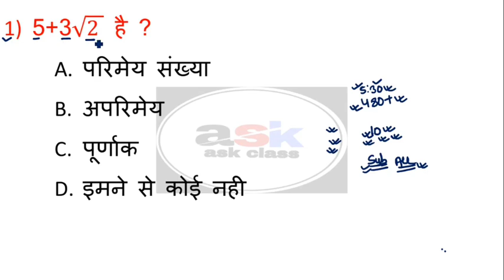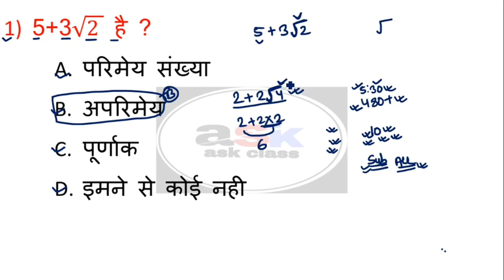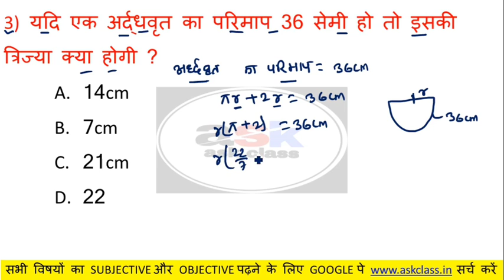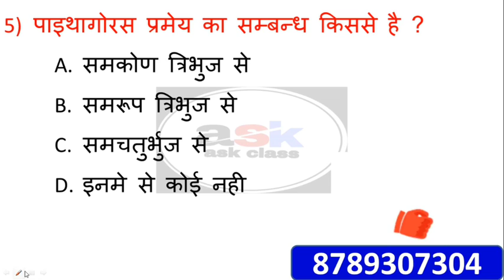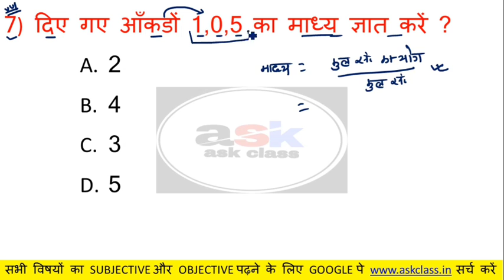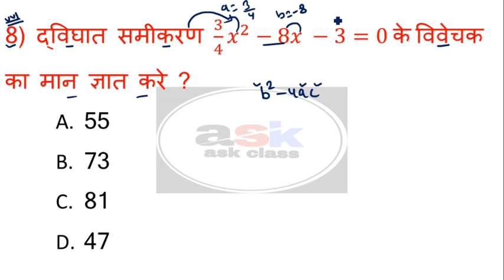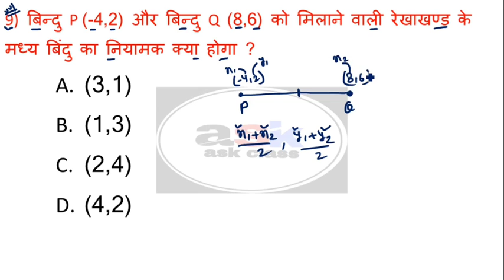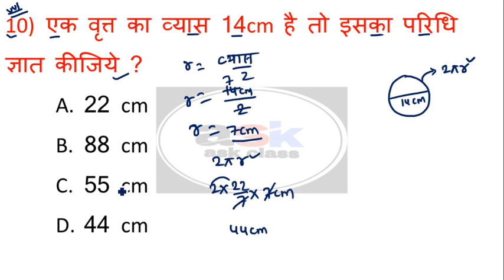Class 10 Math Objective Question 2022 || Math Ka Objective Question Classs 10 || Ganit Ka Objective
class 10 ka math objective question 2022
math ka vvi objective question class 10 2021
10 class ka math objective question
math objective question 10th class 2021 live
10 class math objective question 2021 odia